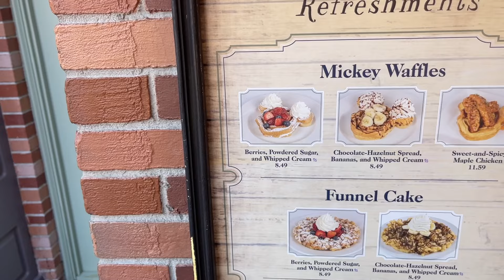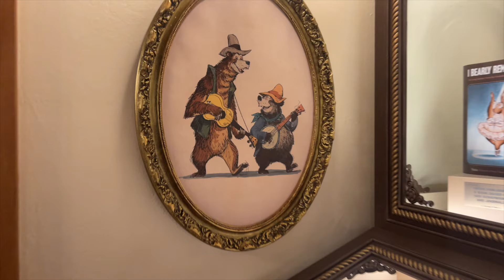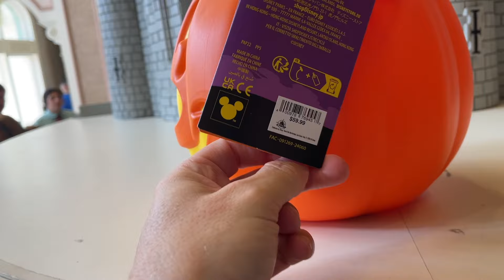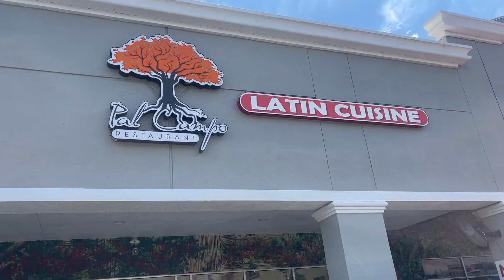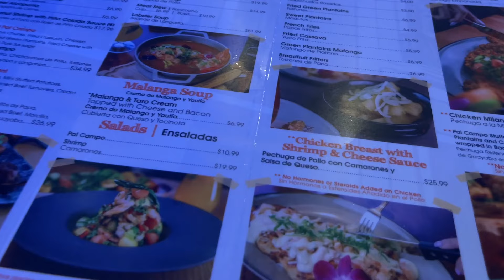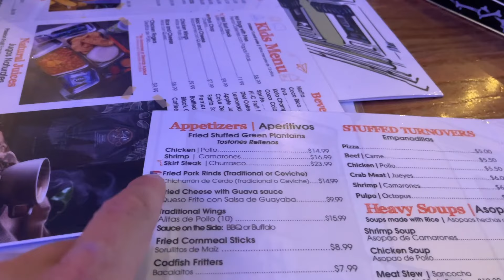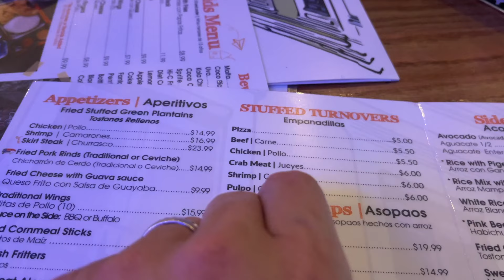At Disney | First time with No DAS as an amputee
Here we go! Our first video going to Disney without being on the DAS pass as an amputee.  It is now geared for those only with autism. Is this a perfect system? No. Was it ever a perfect system? of course not. Lets just hope it's a work in progress and they keep improving the DAS to make everyone's trip to the Happiest place on Earth...  Well, a Happy trip!